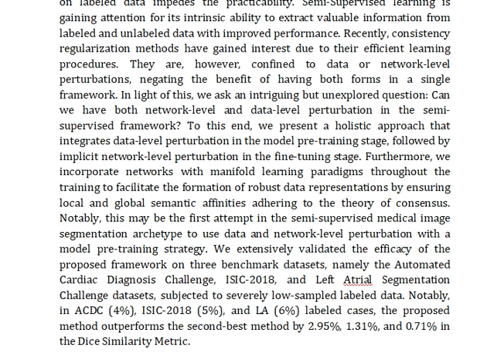A Dual Stage Semi Supervised Pre Training Approach for Medical Image Segmentation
IEEE PROJECTS 2024 TITLE LIST

* Complete Source Code
* Complete Documentation
* Complete Presentation Slides
* Flow Diagram
* Database File or Dataset
* Screenshots
* Execution Procedure
* Video Tutorials
* Supporting Softwares

Support Specialization
* 24/7 Support
* Ticketing System
* Voice Conference
* Video On Demand
* Remote Connectivity
* Document Customization